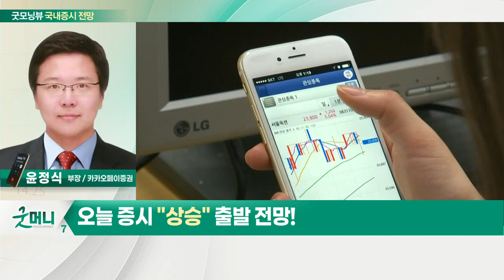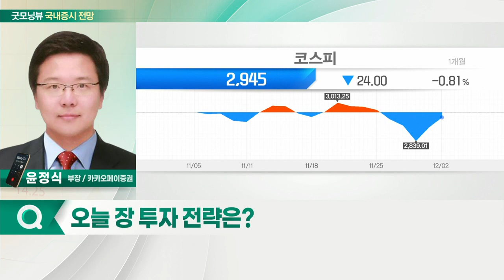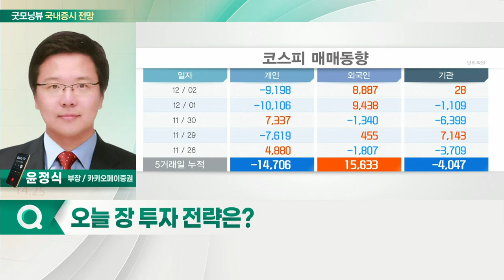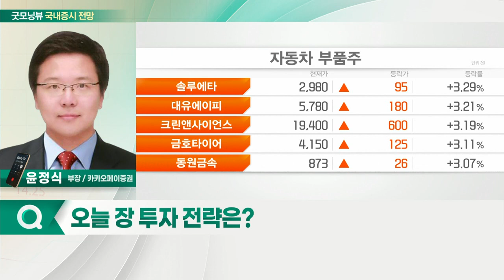외국인, 전거래일 큰 폭 순매수... 오늘 증시 '상승' 출발 전망_국내 증시 출발 전망 (20211203)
- 외국인, 전거래일 큰 폭 순매수
- 시총 상위 종목 주가 호조세
- 코스피 3,000P 이하

- 코스피 3,000P 이상 상승 시 외국인 수급 전환 여부 확인
- 美 테이퍼링 우려감 존재
- 박스권 증시 지속 전망
- 반도체·자동차주 관심